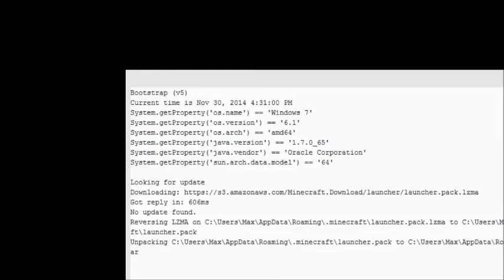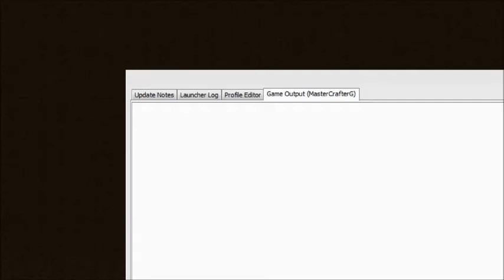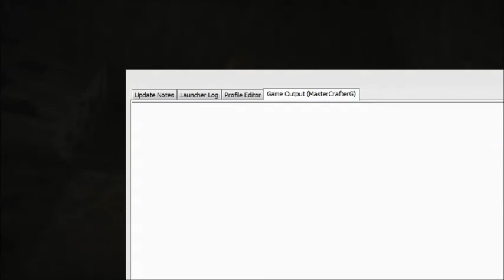Minecraft:Corner 2 Corner SMP Episode 1 Greek Gods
Watch as MasterCrafterG shows you what its like to be worshiped and what it is to be one of the great 3 Greek gods.